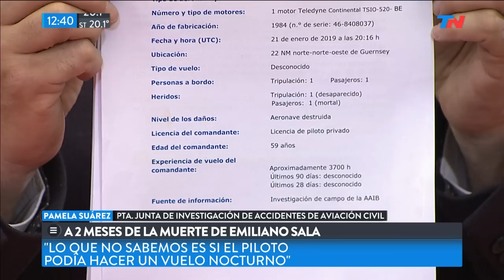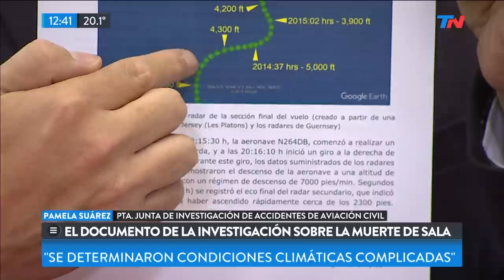A dos meses de la muerte de Emiliano Sala